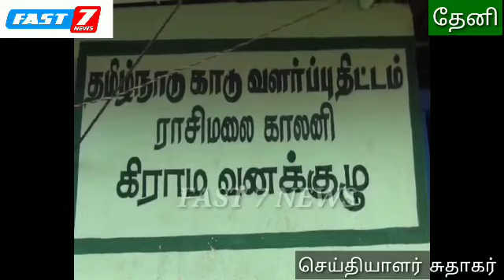மலைவாழ் மக்களுக்கு தமிழக துணை முதலவர் பன்னிர்செல்வம் 35 பயணாளிகளுக்கு | தலா 12000 ரூபாய் மற்றும் அவர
மலைவாழ் மக்களுக்கு தமிழக துணை முதலவர் பன்னிர்செல்வம் 35 பயணாளிகளுக்கு | தலா 12000 ரூபாய் மற்றும் அவரது சொந்த செல்வில் 1500 ரூபாய் மதிப்பில் பொருட்கல் வழங்கினார்.
தேனி மாவட்டம் பெரியகுளம் அருகே உள்ள மஞ்சளார் அணைப்பகுதிக்கு மேல் உள்ள மலை அடிவாரத்தில் இராசி மழை என்னும் இடத்தில் பழங்குடி இனத்தை சேர்ந்த  மழைவால் மக்கள் 30க்கும் மேற்பட்ட குடும்பங்கள் வசித்து வருகின்றனர். இவர்கள் 25 ஆண்டுகளுக்கு முன் மலைப்பகுதியில் பாறை இடுக்குகளிலும் குடிசை அமைத்தும் வாழ்ந்து வந்த இவர்களுக்கு தமிழக அரசால் வழங்கப்பட்ட இலவச வீட்டுமனையில் RTU  என்ற வெளிநாட்டு தொண்டு நிருவனம் சார்பாக 35 சிமிண்ட் சீட் மேற்கூரையுடன் வீடுகள் கட்டி கொடுக்கப்பட்டது.
20 ஆண்டுகள் கடந்த நிலையில் மேற்கூடைகள் விரிசலும், உடைந்தும், அதோடு வீட்டின் அஸ்திவாரம் மழை நீரால் அரித்தும், வீடுகளில் விரிசல் உள்ளிட்டவைகளால் ஆபத்தான வீடுகளில் வாழ்ந்து வந்தனர். இந்து குறித்து 2016ஆம் ஆண்டு முதல் தொடர்ந்து செய்தி வெளியிடப்பட்டது. இதன் எதிரொலியாக கடந்த 8 மாதங்களுக்கு முன்பு தமிழக அரசு குடிசை மாற்று வாரியத்தின் மூலம் புதிய வீடுகள் கட்ட முடிவெடுக்கப்பட்டு மலைவாழ் மக்கள் குடியிருந்த வீடுகளில் அனைத்தும் இடிக்கப்பட்டது. கடந்த 8 மாதங்களுக்கு மேலாக வீடுகள் இடிக்கப்பட்டதால் அருகே பிலாஸ்டிக் பாய்களை கொண்டும், கிடுகுகளை கொண்டும் குடிசை அமைத்து வாழ்ந்து வருகின்றனர்.  இது குறித்து இன்று தமிழக துணை முதலவர் ஒ. பன்னிர்செல்வம் தமிழக அரசின் சார்பாக வீடுகள் கட்டி முடிக்க ஒரு ஆண்டு ஆகும் நிலை உள்ளதால் அதுவரை மலைவாழ் பழங்குடி இன மக்களுக்கு மாதம் 1000 ரூபாய் வீதம் 12000 என 35 பயனாளிகளுக்கு 4 லட்சத்தி 20 ஆயிரம் ரூபாய்  நிதி உதவியும், துணை முதல்வரின் சொந்த செலவில் 1500 ரூபாய் மதிப்பிலான குடிசை தார்பாய் மற்றும் பாய் போர்வைகளை வழங்கினார். மேலும் சில நாட்களில் 3 கோடியே 50 லட்சம் ரூபாய் மதிப்பிலான வீடுகள் கட்டும் பணிகள் துவங்க உள்ளதாக தமிழக துணை முதல்வர் தெரிவித்தார். இந்த விழாவில் மாவட்ட ஆட்சி தலைவர், தேனி பாராளுமன்ற உறுப்பினர் ரவிந்தரநாத்குமார், பெரியகுளம் சட்டமன்ற உறுப்பினர் சரவணக்குமார் மற்றும் அரசு அதிகாரிகள் பங்கேற்றனர். இந்த் விழாவில் திமுக  சட்டமன்ற உறுப்பினர் மற்றும் திமுக நிர்வாகிகள் பங்கேற்றதால் பெரும் பரபரப்பை ஏற்படுத்தியது..